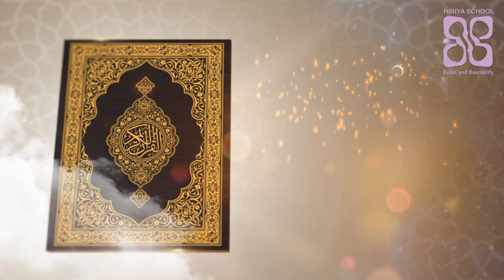Roadhaige bas 13